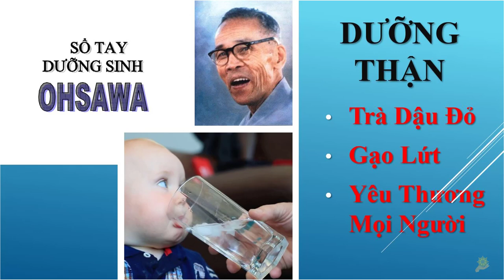Thực Dưỡng | Hồi Phục Thận | Sổ Tay Dưỡng Sinh Ohsawa